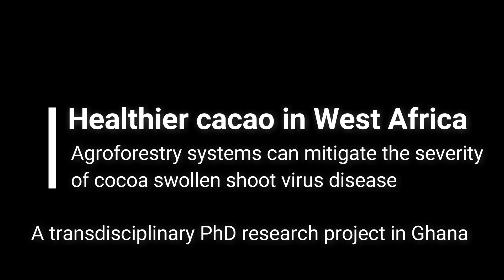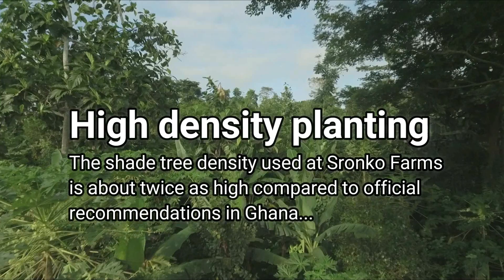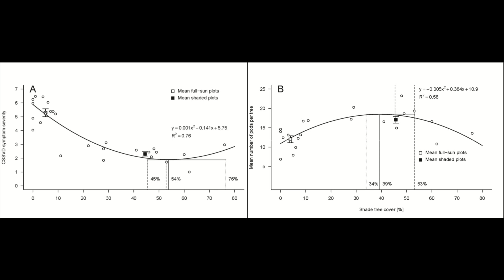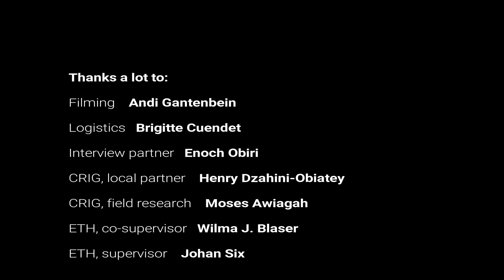Healthier cacao in West Africa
Agroforestry systems can mitigate the severity of cocoa swollen shoot virus disease

A transdisciplinary PhD research project in Ghana